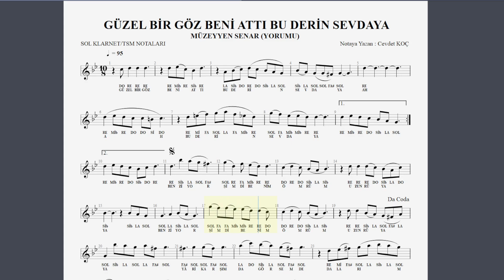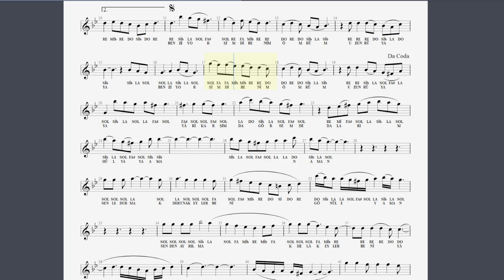GÜZEL BİR GÖZ BENİ ATTI BU DERİN SEVDAYA MÜZEYYEN SENAR NOTA SOLFEJ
çalışma yaparken videoya eşlik etmek için parçayı öğrenene kadar video hızını düşürüp takip edin.